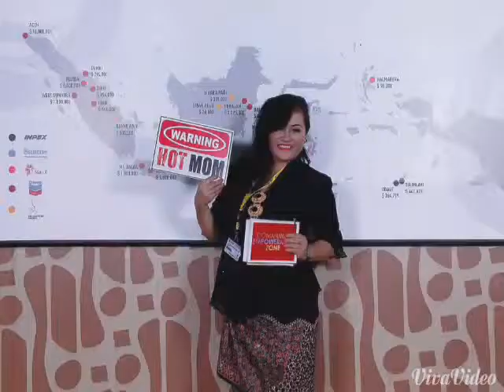MC The 39th IPA ConvEx, 20 - 22 May 2015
MC community empowerment zone (CSR ZONE)